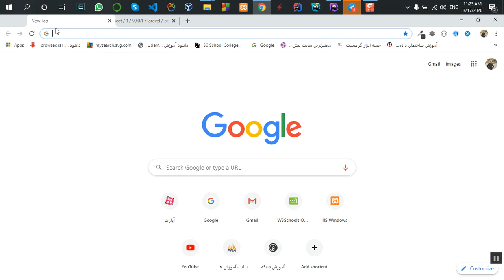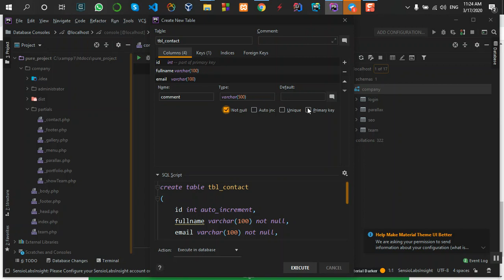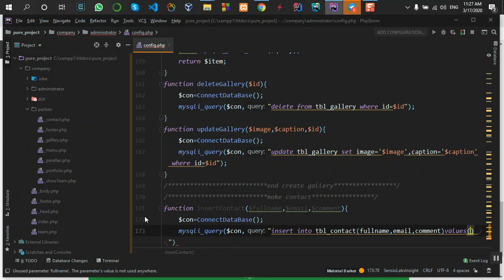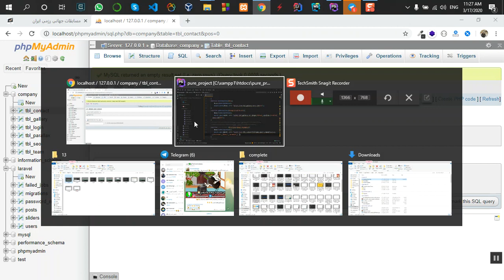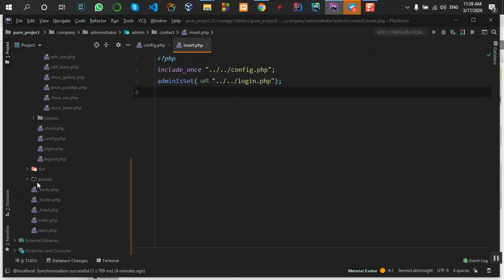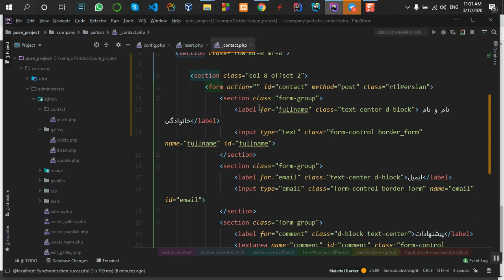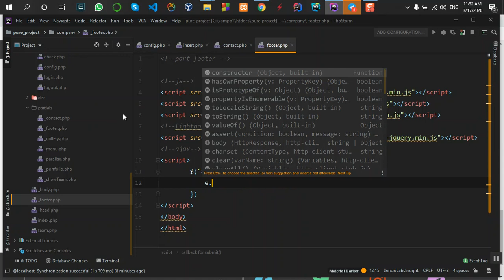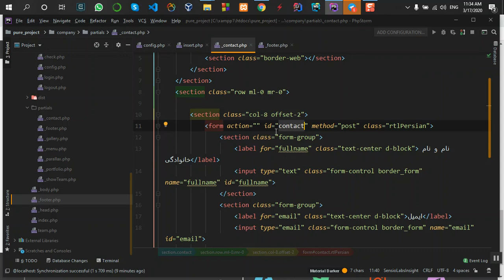php_pure_150